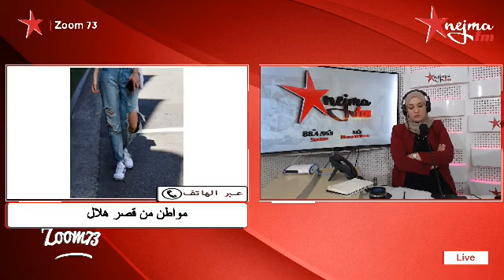المنستير..الدعوة لارتداء لباس محتشم في احد المعاهد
المنستير..الدعوة لارتداء لباس محتشم في احد المعاهد ...حسب رايكم اليوم اولادنا لباسهم يليق بالمؤسسات التربوية و لا لا